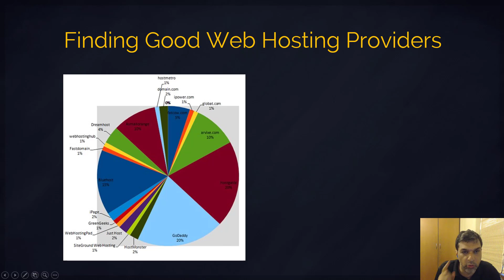Finding Good Web Hosting Providers [Part 10]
Build Powerful Private Blog Networks for Top SEO Rankings

Download the Free 65+ Page PDF Guide from...

Finding Good Web Hosting Providers

- Finding quality Hosting Companies
- Avoid $1 hosting
- Market share of top hosting providers